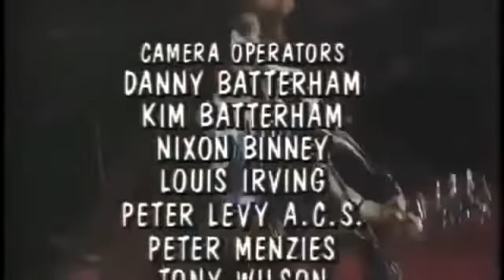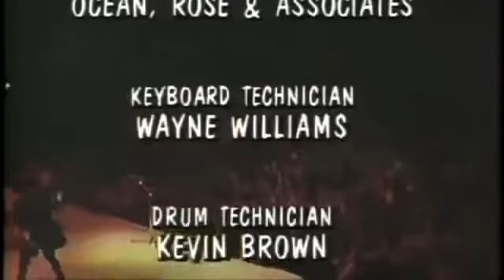Knockin' On Heaven's Door~Bob Dylan & Tom Petty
Music is  exquisite and pure joy. I love this song.